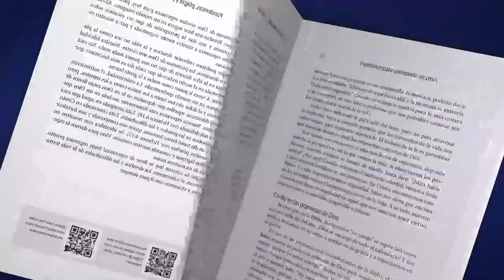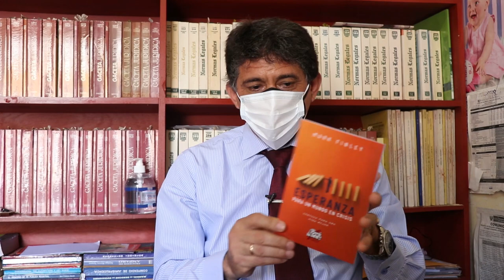PerúSíLee Acción 6 - Resumen del Día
PerúSíLee 🇵🇪📙 Entérate de todo lo vivido en esta sexta acción 🙌😊 Hoy, nuestros voluntarios distribuyeron cientos de libros a través del delivery de la esperanza, con mucha creatividad utilizaron bicicletas y motos para recorrer toda su zona de acción. 🚲🛵